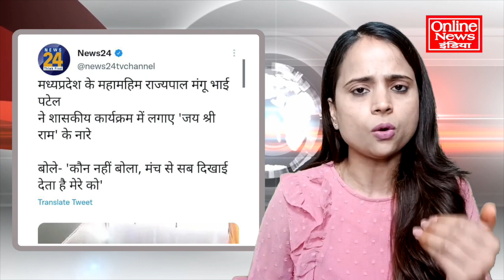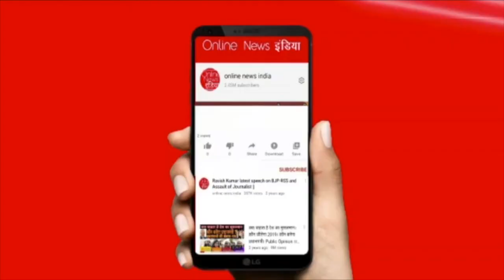राज्यपाल लगवाए जय श्रीराम के नारे, सविधान को किया तार-तार